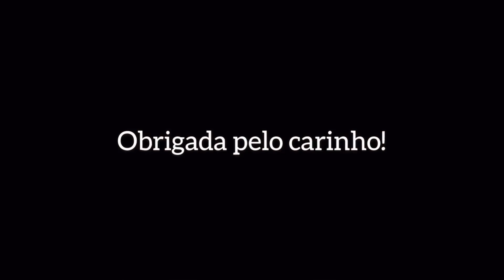GRÁVIDA DE NOVO!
Para mim, um filho sempre será uma surpresa feliz. Uma benção. No meu caso, a surpresa mais dentro dos planos, mesmo sem planejar! Talvez os planos não fossem meus, talvez eu só esteja vivendo os planos de Deus. Mas, no que depender de mim, sempre terá amor de sobra! Seja bem-vinda minha Luz ♥️ a Lin vai amar te ter por perto! E nós também.  | tivemos umas complicações no início, precisei repousar e fazer uma medicação chata e cheia de efeitos colaterais por algumas semanas, mas eu fui forte 💪 nós fomos e hoje posso contar pra todo mundo esse presente lindo que está sendo gerado aqui! Por esse motivo me resguardei mais que o normal, não contei pra quase ninguém... aproveito e agradeço quem guardou esse segredo! E quem desconfiou e não espalhou... Foi muito importante receber só energias boas nessas semanas difíceis. Que dia das mães incrível que vou ter. Não consigo nem imaginar a felicidade que será daqui pra frente! A gente merece ♥️